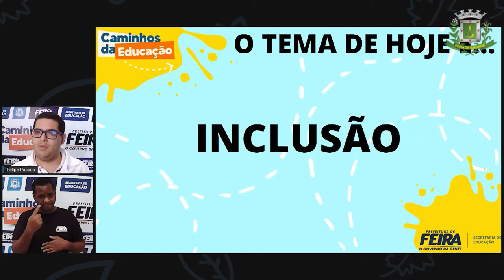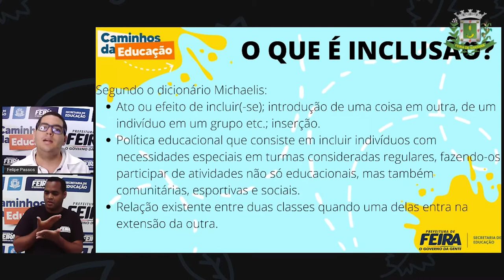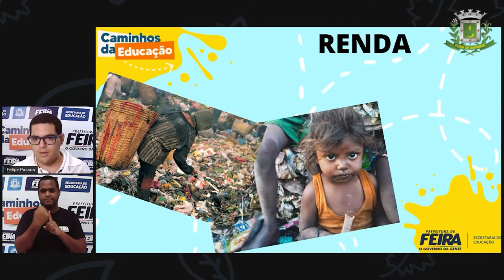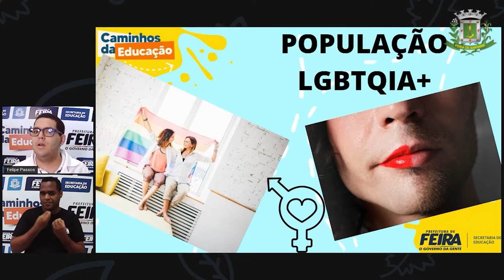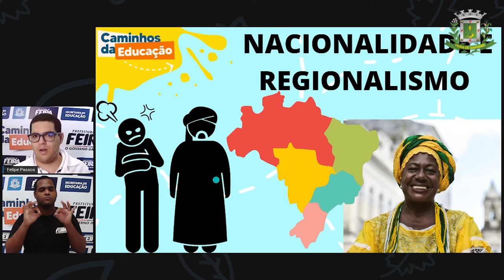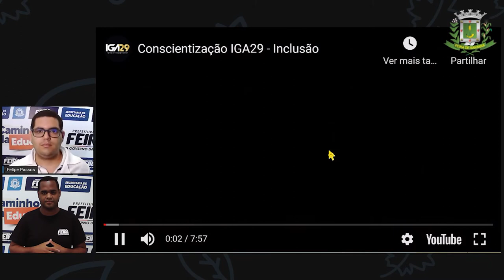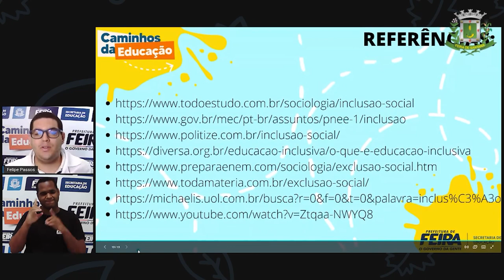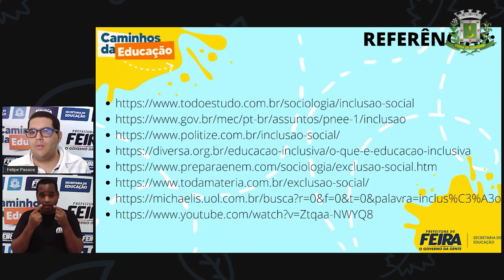6ºANO Aula 05 Prof Felipe Passos DIVERSIFICADA Inclusão